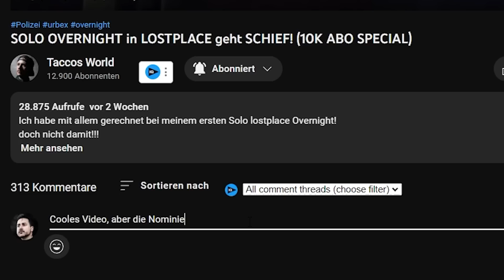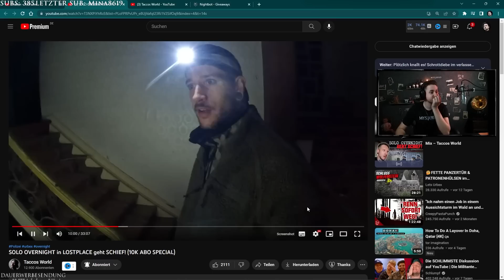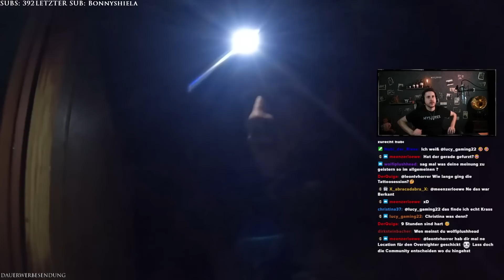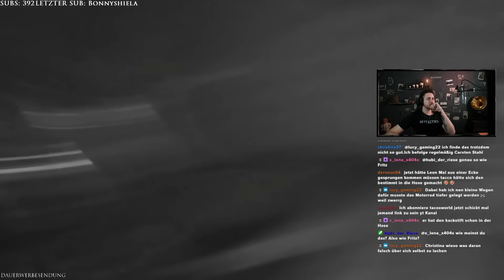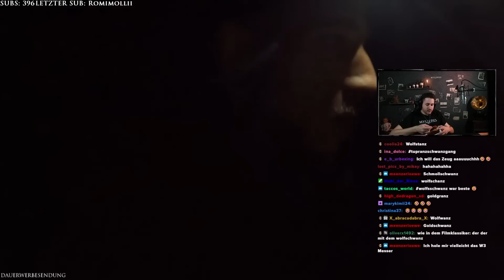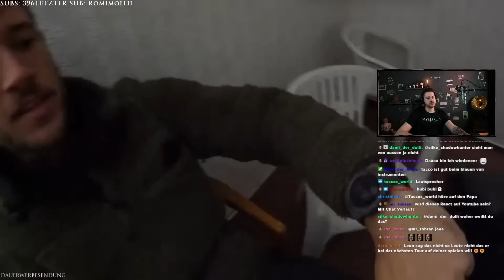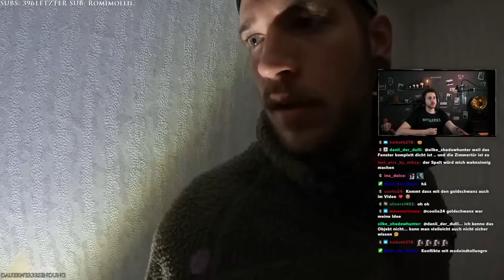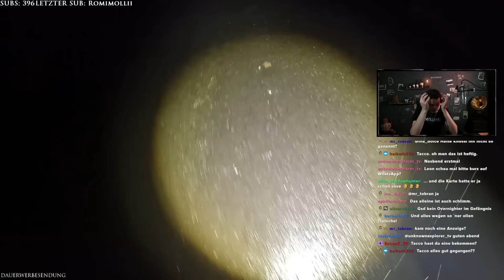Solo LOST PLACE Overnight geht KOMPLETT SCHIEF! | REACTION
Im neusten Reaction Video reagiere ich auf das Lost Place Video "SOLO OVERNIGHT in LOSTPLACE geht SCHIEF! (10K ABO SPECIAL)" von @TaccosWorld

➥PARTNER 🤝
⚡ HOLY ENERGY - kombiniert erstmals geilen Geschmack mit echtem Fokus.

➥POSTFACH 📦
Für Pakete:
45897 Gelsenkirchen
Für Briefe:
Leon Kapluck
Postfach 200614
45841 Gelsenkirchen